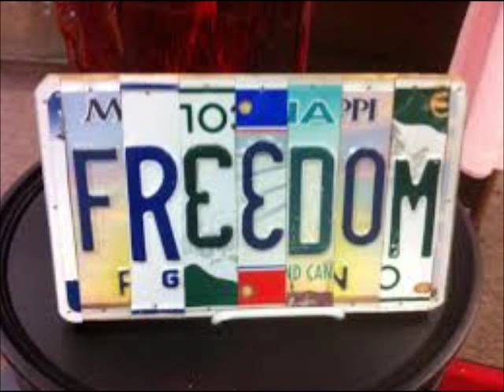SPIRITUAL BEGGARS Freedom Song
Great song from the new album "Earth Blues" 2013